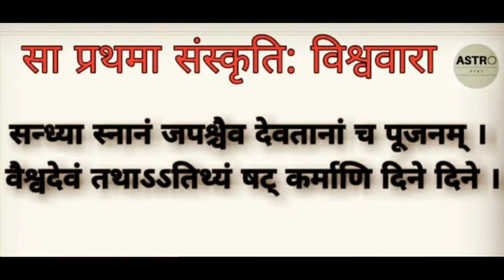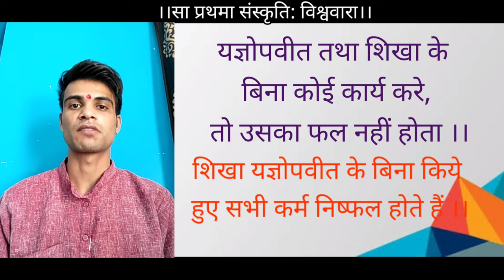शिखा किन-किन जगह पर बांधनी चाहिए?विमुक्त रखना,दोष, महत्व और विधि श्री प्राप्ति के लिए आवश्यक है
शिखा यज्ञोपवीत के बिना किये हुए सभी कर्म निष्फल होते हैं ।
.श्री प्राप्ति के लिए शिखाधारण परमावश्यक है. ….
स्नाने दाने जपे हमे सन्ध्यायां देवतार्चने ।
         शिखाग्रन्थिं सदा कुर्यादित्येतन्मनुरब्रवीत् ।।(नागदेवः)
👉 स्नान, दान, जप, होम और देवपूजन में सर्वदा शिखा बाँधना चाहिए ।
Follow on

!!धन्यवादा: !!
!!जय श्रीमन्नारायाण!!
आपका स्नेहभाव  हम पर एेसे ही बना रहे ।।

हमारे प्रयास सराहनीय लगे तो share / subscribeकरे|
।। सा प्रथमा संस्कृति: विश्ववारा ।।